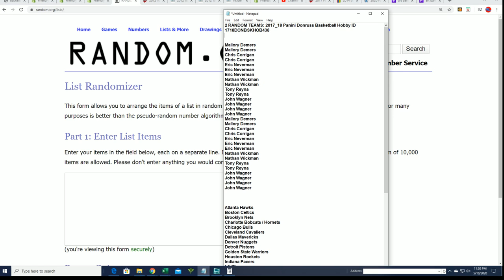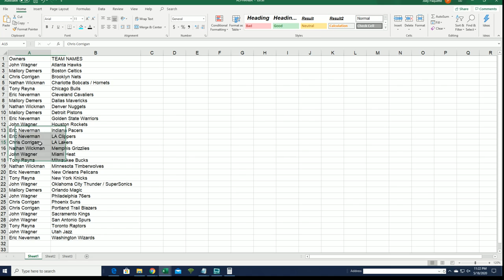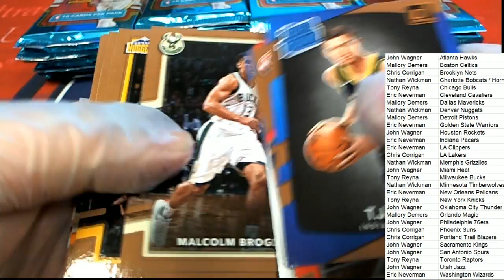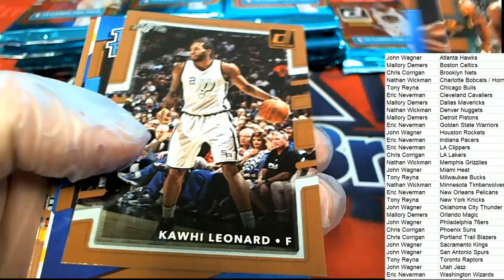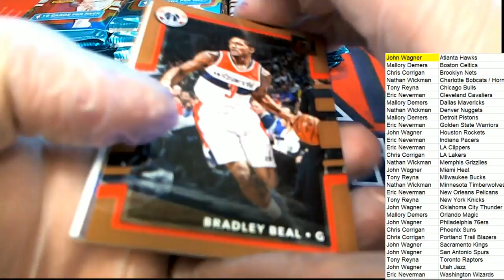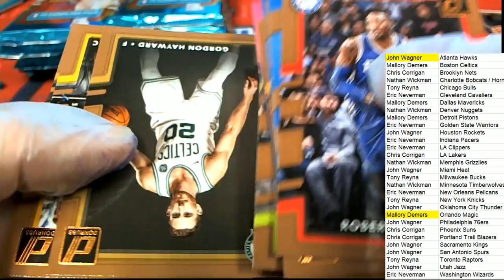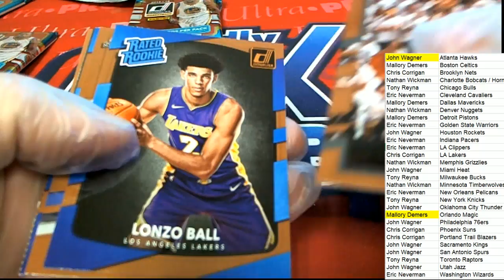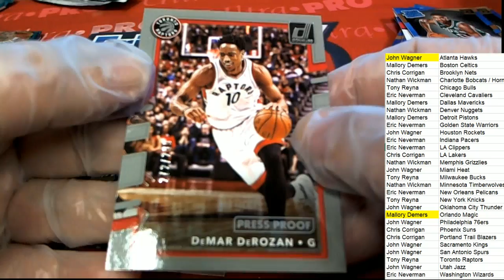2017 18 Panini Donruss Basketball Hobby ID 1718DONBSKHOB438